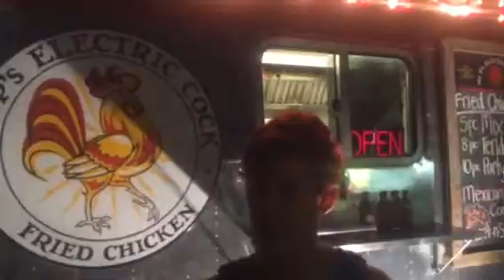Best fried chicken Austin Travis Heights Restaurants Ms Ps Electric Cock Catering South Austin thing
Ms P employee Christine aka Shakra, performing her original song "Fireball" on her ‪#‎ukulele‬ ‪#‎cinnamonperfume‬